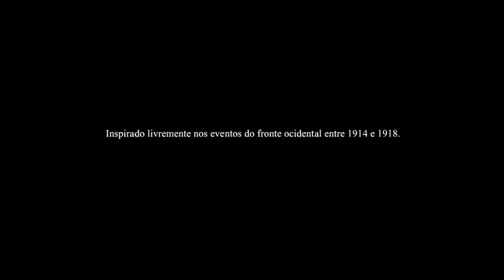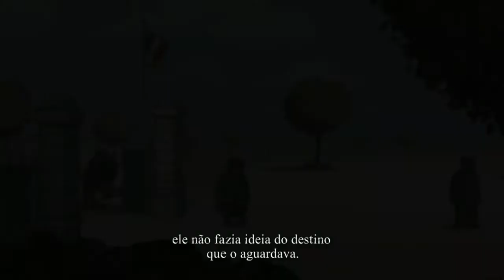Valiant Hearts - O início de uma jornada épica #1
Galera tenham um ótimo vídeo e deixem comentários para melhorar todas as séries. Agora os vídeos em novo horário, entre 18 horas e 22 horas.

Visitem a página TW Youtubers PT, a página é destinada para os jogadores de Total War e Youtubers Total War. Visitem a página e curta a mesma, assim você estará por dentro de tudo sobre Total War. "Vamos estar sempre unidos."

Pessoal acompanhe todas as novidades do canal no Facebook, lá vou colocar algumas fotos dos jogos que estou jogando e gravando, além de novidades no canal, tanto de jogos, como lives e sorteios. Visitem também os canais parceiros, lá os meus parceiros possuem grandes conteúdos de jogos. Bem galera tenha uma boa diversão. Valeu...